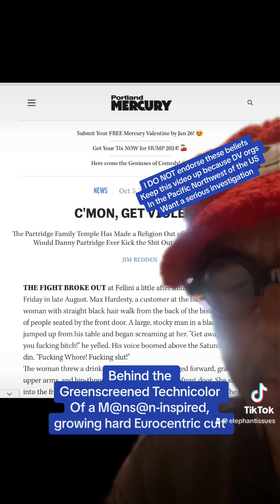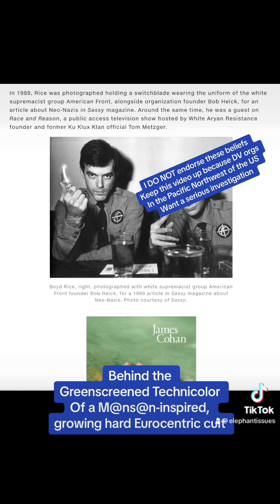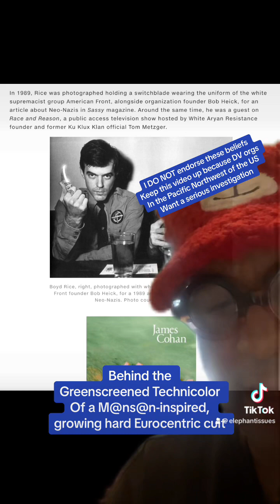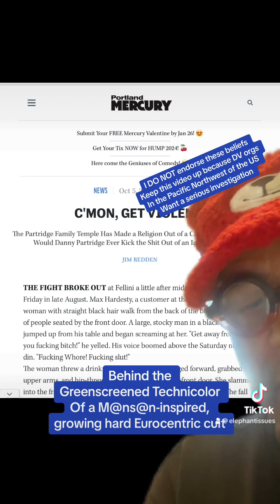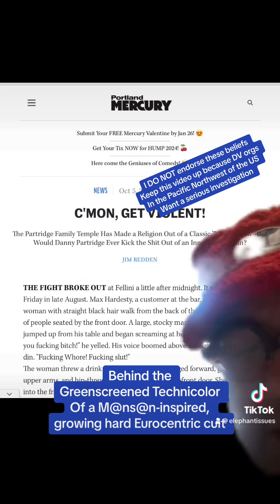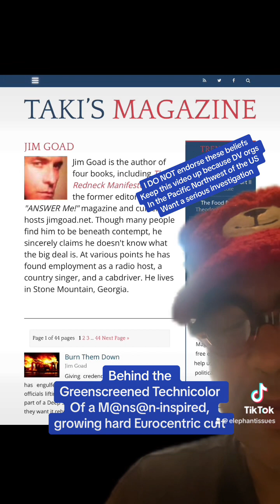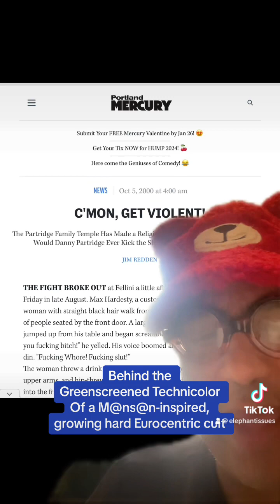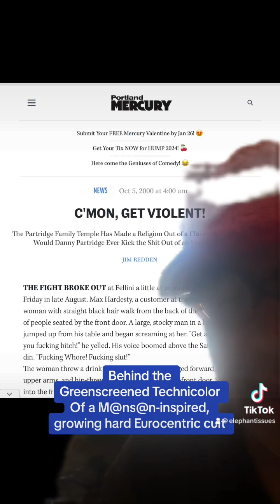Meet the Technicolor Neo-Nazi Manson Family, The Partridge Family Temple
The Partridge Family Temple is a neo-Nazi cult that began in Portland Oregon that includes every member, at least every avowed racist member, of the so-called  alt-right. The Partridge Family Temple purports the kitschy worship of characters on the classic television show as a synchretistic religion. The camp is actually a front for beliefs that allude to folk-paganism that come from metaphysical movements that influenced both Slovenian and German Nazism. Group members also have a long history of committing acts of violence. One of the co- founders is nicknamed Mr. Hate Crime. The group also endorses facilitated rape and believes domestic violence is cool. Over the course of 2024, Elephantroom will be publishing articles and narrative videos from our investigation into this dangerous, transient and elusive group that is the dangerous, invisible future of white supremacist groups.